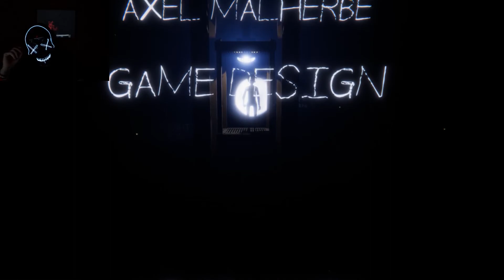KEEP RUNNING NEVER LOOK BACK!!!